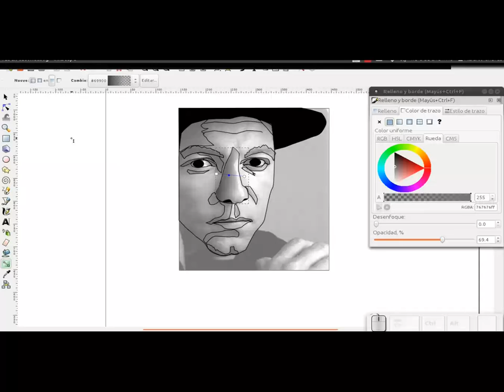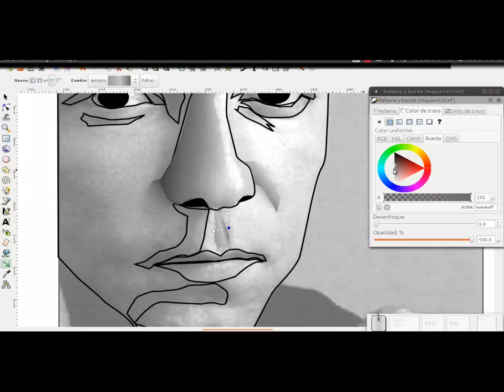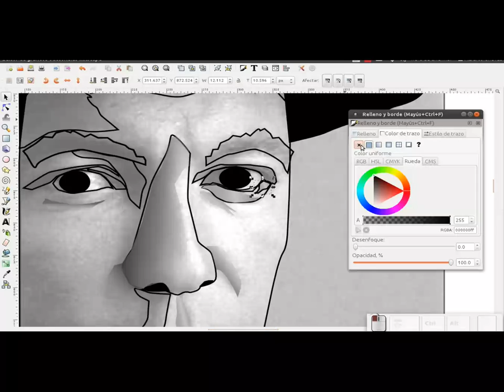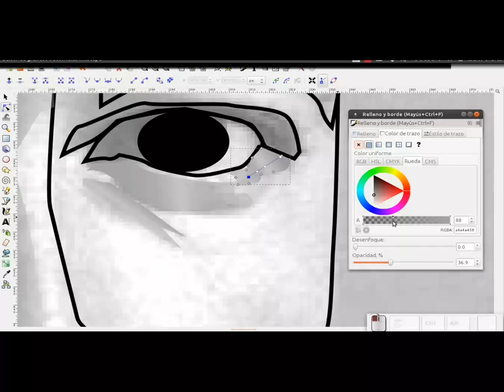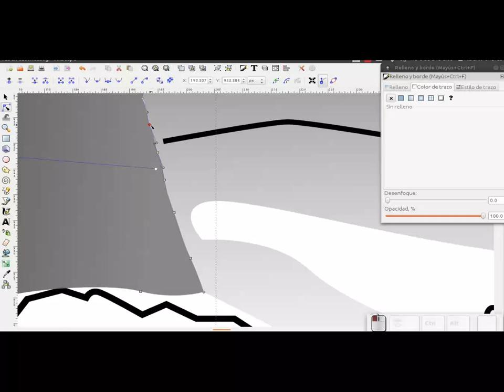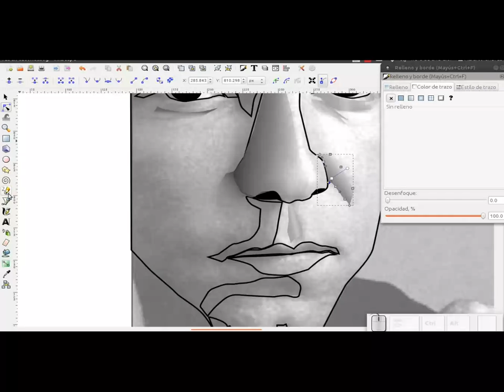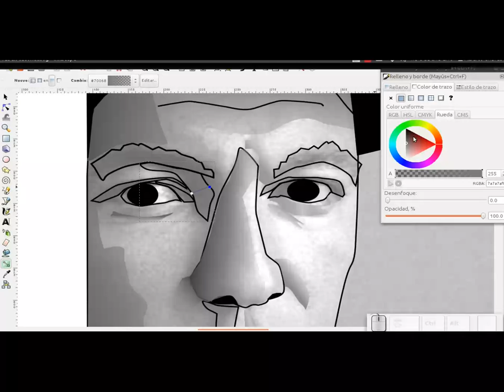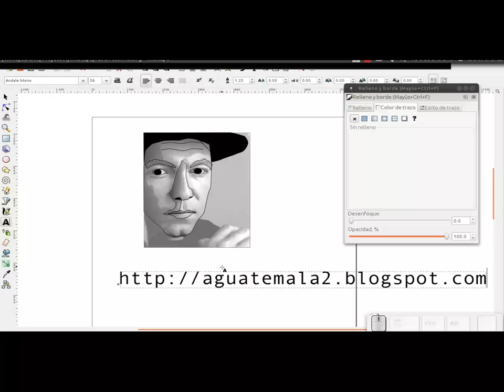Inkscape: Dibujando un rostro - Segunda parte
Segunda parte del vídeo Dibujando un rostro con Inkscape, para mi blog Diseño Libre En esta segunda parte comenzamos a darle volumen al rostro contorneado en la primera parte.
Las disculpas por el ruido de fondo y por el error de decir que requerirá una segunda parte, cuando en realidad requerirá de una tercera parte :(